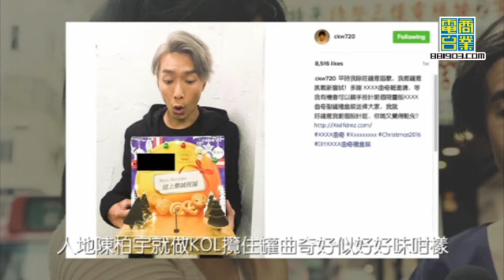【叱咤2016】艾粒 之 樂壇血淚史 之 大家姐 之 Dicky 仔 之 樂壇血淚史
《2016年度叱咤樂壇流行榜頒獎典禮》
艾粒 之 樂壇血淚史 之 大家姐 之 Dicky 仔 之 樂壇血淚史